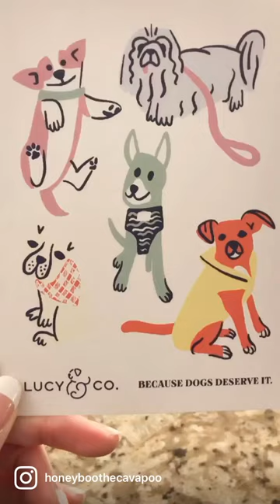Dog models Lucy and Co dog harness 💕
Come follow me on all my doggo adventures and see what life’s like with an f1b cavapoo! ⬇️

🎀 bandanas/bows: @mybowtiebazaar CODE: HONEY10
🎀 bandanas: @zigphieandco CODE: HONEY15
🎀necklaces: @agirlsyorkie
🎀bandanas: @eco4paws CODE: HONEY_BOO10
🎀 food/treats: @chippintime CODE: HONEYBOOTHECAVAPOO
🎀harness: @lucyandco CODE: LCHONEYBOO
🎀 leash/hygiene: @sleepycottonco CODE: HONEY_BOO10